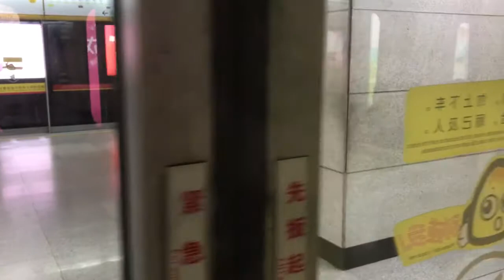廣州地鐵1號線（中山線）往廣州東站 1|13 楊箕 - 1|14 體育西路 區間